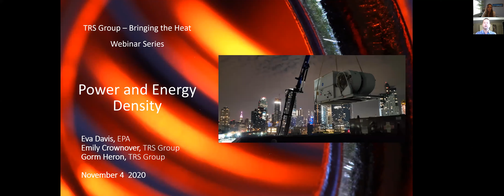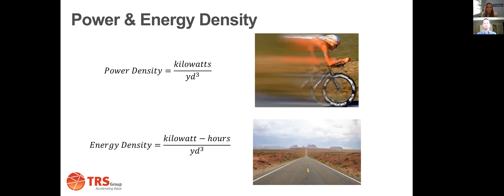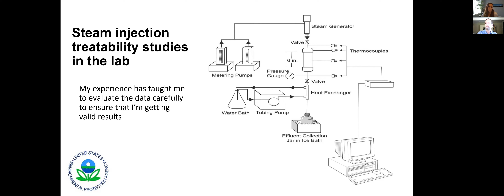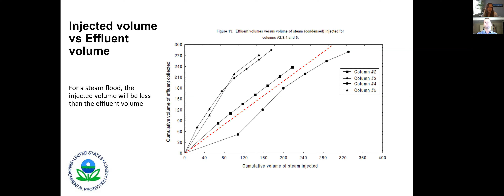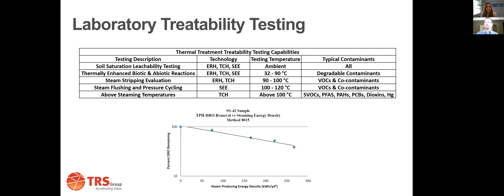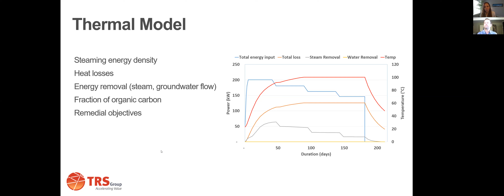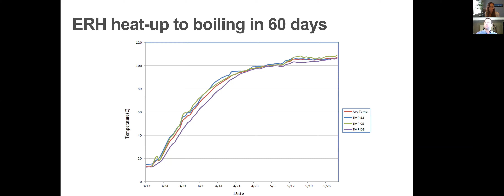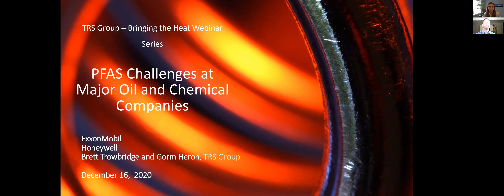TRS Group - Power Density Heat Your Site Right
Power and Energy Density – Key Thermal Remediation Parameters

While in situ thermal remediation is highly effective, time and energy usage estimates are essential when modeling remediation efficiency and cost. This webinar will introduce two key parameters used to predict thermal performance:

- Power density: the parameter that governs the heat-up rate, expressed as the ratio of power applied to the treatment volume (kilowatts per cubic yard)

- Energy density: the parameter that predicts contaminant concentration reductions, expressed as the ratio of total energy applied to the treatment          volume (kilowatt-hours per cubic yard)